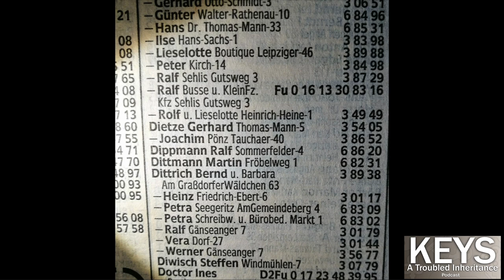S1E3 RESISTING RESTITUTION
In 1943, while Mike’s mother’s family were being killed, a Nazi journalist obtained Mike’s mother’s home, the Leipzig house from which the SS had expelled them a few years earlier.

In 1951, instead of returning the home to Mike’s mother, East Germany stole it again, and handed it back to the Nazi journalist.

Now it is 40 years later, 1991, and Mike arrives in newly reunited Germany to try finally to recover his mother’s house. But he encounters official obstruction and resistance.

And then he discovers the Nazi journalist is still alive, and still holding his wartime plunder.

PLACE NAMES
When the place names in Keys get confusing, these notes will help.

Mike’s grandparents came from Galicia, a part of eastern Europe on no modern map. Today some of Galicia is southeast Poland, another part is western Ukraine. Galicia no longer exists.

In the last century, many of Galicia’s Jews, Ukrainians and Poles also ceased to exist, violently, as their province was repeatedly ruptured by the front lines of two World Wars, genocide and ethnic cleansing.

Before 1918, Galicia was the Austro-Hungarian Empire’s most eastern province. Its capital was Lemberg (German) = Lwów (Polish) = Lviv (Ukrainian).

Three names, but one city.

Further south, Mike’s grandfather grew up in Stanislau (German); left Stanislaviv (Ukrainian) in 1918 for a better life in Germany; deported back to Stanisławów (Polish) in 1938, which became Stanislaviv (Ukrainian) in 1939; killed in Stanislau (German) in 1941.

Before Mike first visited that city in 1999, the Soviet Union renamed it Ivano-Frankovsk (Russian). Today the place where he found his grandfather’s surviving colleagues and allies is called Ivano-Frankivsk (Ukrainian).

Five names, but one city.

Fatima Abu Salem grew up in the thriving Palestinian village of Burayr, at crossroads leading to Gaza, Hebron and Beersheba. Today a few ruins of Burayr are surrounded by the fields of kibbutz Bro’r Hayyil.

Two names, but one place.

Place names matter. How we name places reveals our own histories, identities and yearnings.

Testimony
Testimony and commentary by Mike Joseph, Asha Phillips.

Interpreters and Translators
Dina Brandt
Alex Dunai
Markus Hartmann
Burkhardt Kolbmuller
Svitlana Kovalyk
Itamar Shapira
Nadia Slobodyan
Hannah Kleinfeld
Atef Alshaer

Images
Lilli Gold
Mike Joseph
Holger Jackisch
Sami Abu Salem
PRODUCTION
Mike Joseph     Producer
Zac Ware     Sound Editor
Micha Wink     Keys Theme & Variations on a Bach Prelude in B minor
Pamela Koehne-Drube  Audience and Web Advisor

PRESENTERS
Mike Joseph
Asha Phillips

CAST in programme order
Wera Hobhouse as Marie Nummer
Christel Stoecker-Danby as Leipzig Housing Manager
Kerstin Barthelmes as Frau Jordan, Leipzig Property Claims Officer
James Stewart as Ralph Dippmann
Klaus Riekemann as Aron Adlerstein
Melissa Pawelski as Suzannah Kucharski
Clemens Hofer as Peter Kirsten
Christel Stoecker-Danby voicing confiscation and conveyance to Dippmann
James Stewart voicing conveyance to Dippmann